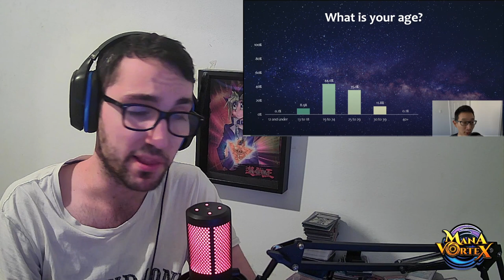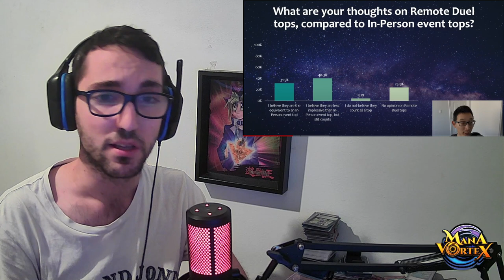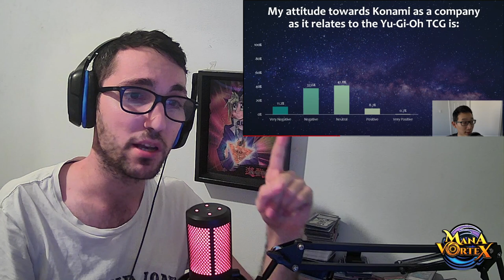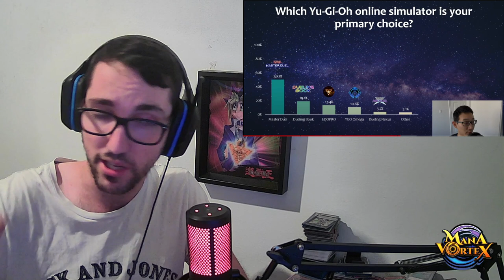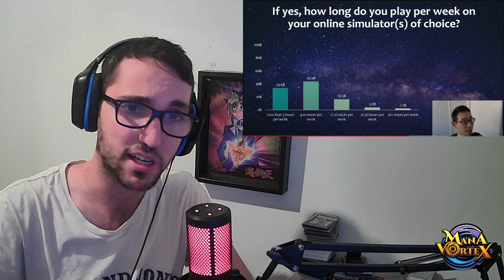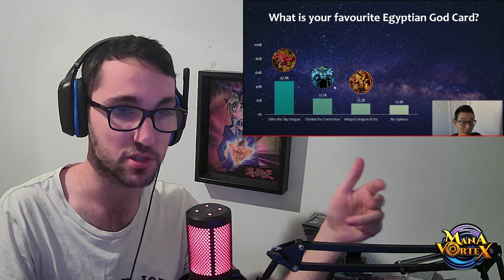¿QUE PIENSA LA GENTE DE YUGIOH EN 2023?